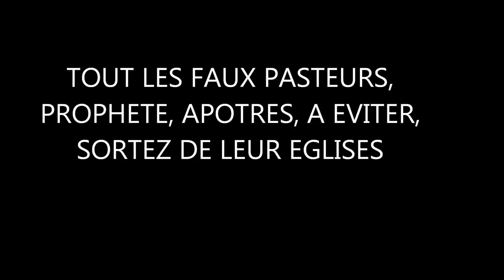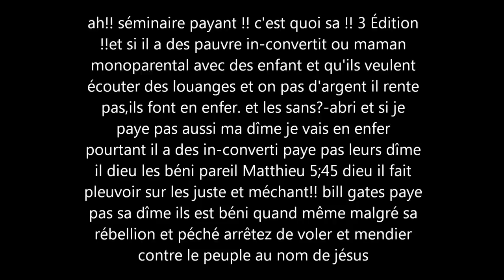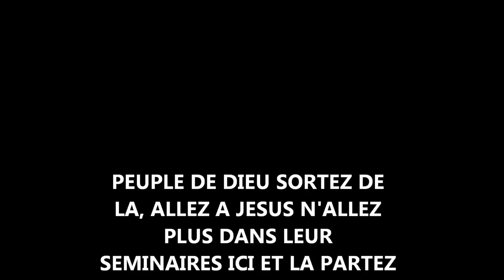Bien-aimé(es)!!! fuyiez ces faux pasteurs abominables, pendant que vous avez le temps!!!!!!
Apocalypse 18 v 4 Et j'entendis du ciel une autre voix qui disait : Sortez du milieu d'elle, mon peuple, afin que vous ne participiez point à ses péchés, et que vous n'ayez point de part à ses fléaux. 5 Car ses péchés se sont accumulés jusqu'au ciel, et Dieu s'est souvenu de ses iniquités.
2 corinthiens 6 v 14 Ne vous mettez pas avec les infidèles sous un joug étranger. Car quel rapport y a-t-il entre la justice et l'iniquité ? ou qu'y a-t-il de commun entre la lumière et les ténèbres ? 15 Quel accord y a-t-il entre Christ et Bélial ? ou quelle part a le fidèle avec l'infidèle ? 16 Quel rapport y a-t-il entre le temple de Dieu et les idoles ? Car nous sommes le temple du Dieu vivant, comme Dieu l'a dit : J'habiterai et je marcherai au milieu d'eux; je serai leur Dieu, et ils seront mon peuple. 17 C'est pourquoi, Sortez du milieu d'eux, Et séparez-vous, dit le Seigneur; Ne touchez pas à ce qui est impur, Et je vous accueillerai. 18 Je serai pour vous un père, Et vous serez pour moi des fils et des filles, Dit le Seigneur tout-puissant.